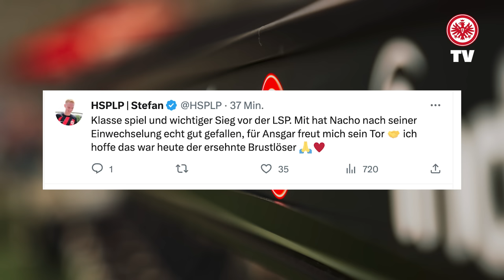Befreiungsschlag! - Drüber gebabbelt - die Spieltagsanalyse aus dem Deutsche Bank Park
Die Eintracht feiert einen verdienten 2:0-Heimsieg gegen den FC Heidenheim. Hugo Larsson mit Premierentor, Dino Toppmöller wechselt mit Knauff den zweiten Treffer ein und die Abwehr steht weiterhin stabil. Lasst uns über das Spiel reden, bei "Drüber gebabbelt".